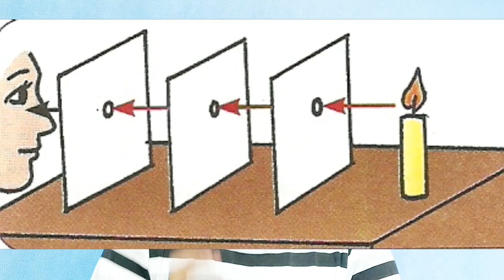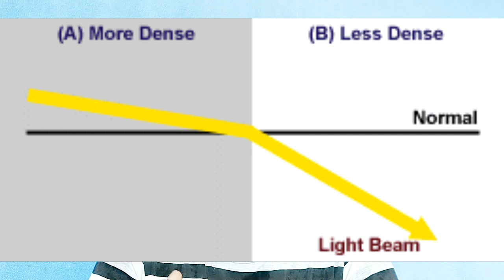கானல் நீர் சாலைகளில் தோன்றுவது ஏன் ? How Mirage is formed ? TAMIL SOLVER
How do mirages form?

Normally, light waves from the sun travel straight through the atmosphere to your eye. But, light travels at different speeds through hot air and cold air.

Mirages happen when the ground is very hot and the air is cool. The hot ground warms a layer of air just above the ground.

When the light moves through the cold air and into the layer of hot air it is refracted (bent).
A layer of very warm air near the ground refracts the light from the sky nearly into a U-shaped bend. Our brain thinks the light has traveled in a straight line.

Our brain doesn't see the image as bent light from the sky. Instead, our brain thinks the light must have come from something on the ground.

கானல் நீர் எவ்வாறு உருவாகின்றன?
பொதுவாக, சூரியனில் இருந்து வரும் ஒளி அலைகள் வளிமண்டலம் வழியாக உங்கள் கண்ணுக்கு நேராக பயணிக்கும். ஆனால், ஒளி சூடான காற்று மற்றும் குளிர்ந்த காற்று வழியாக வெவ்வேறு வேகத்தில் பயணிக்கிறது.

தரையில் மிகவும் சூடாகவும், காற்று குளிர்ச்சியாகவும் இருக்கும்போது அதிசயங்கள் நிகழ்கின்றன. சூடான தரை தரையில் சற்று மேலே காற்றின் ஒரு அடுக்கை வெப்பப்படுத்துகிறது.

ஒளி குளிர்ந்த காற்று வழியாகவும், சூடான காற்றின் அடுக்கு வழியாகவும் நகரும்போது அது ஒளிவிலகல் (வளைந்திருக்கும்).

தரையின் அருகே மிகவும் சூடான காற்றின் ஒரு அடுக்கு வானத்திலிருந்து வெளிச்சத்தை கிட்டத்தட்ட U- வடிவ வளைவாக மாற்றுகிறது. ஒளி ஒரு நேர் கோட்டில் பயணித்ததாக நம் மூளை நினைக்கிறது.

நமது மூளை படத்தை வானத்திலிருந்து வளைந்த ஒளியாகப் பார்க்கவில்லை. மாறாக, ஒளி என்பது தரையில் ஏதோவொன்றிலிருந்து வந்திருக்க வேண்டும் என்று நம் மூளை நினைக்கிறது.